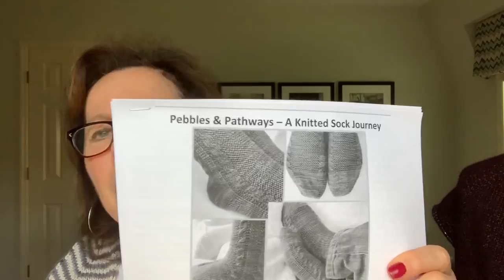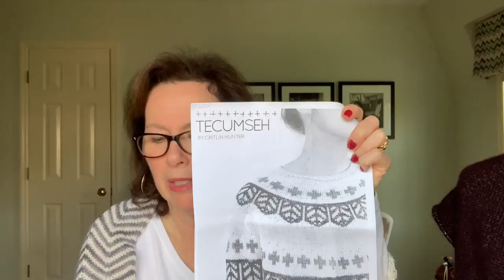The Slow Knitter- Ep. 39: Socks, Shawls, and Distractions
Vila wrap
Malabrigo Finito
Big Foot Fibers
MadelineTosh sock

Gansey Socks
Voolenvine BFL sock

Turtle Dove Sweater
Woolfolk Luft

Eifelgold
Primrose Yarn - sport

Slow Curves
Long Dog Yarn

Pebbles and Pathway socks
Ninja Chickens sock blank